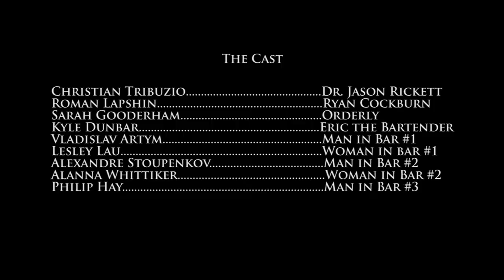Hollingsworth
WINNER of the 2012 YRDSB Film Festival.

"When we all see him, we will all belong in this place."